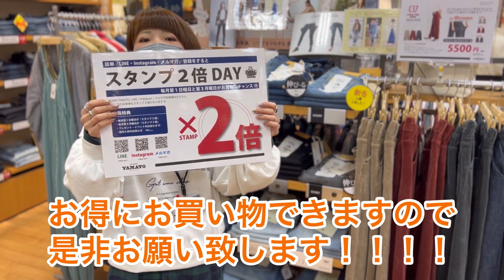阿久比町【旬】BIG JOHN ブーツカット試した？他とは違う形に魅力を感じる！！！最後にスタンプ2倍デーの告知も♪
365日「ジーンズで遊ぼう!」「ヤマトで遊ぼう!」

■求人